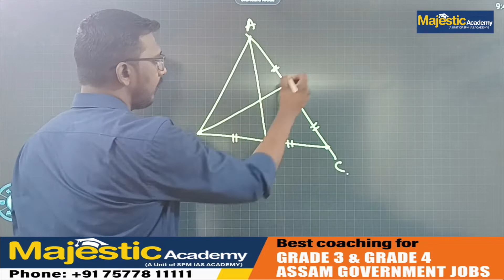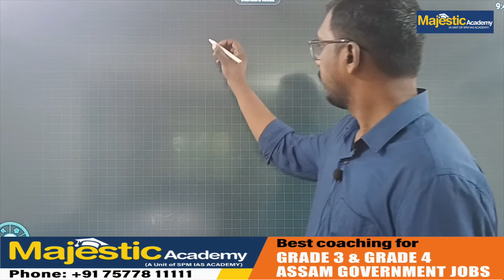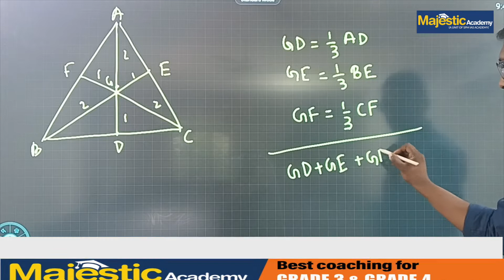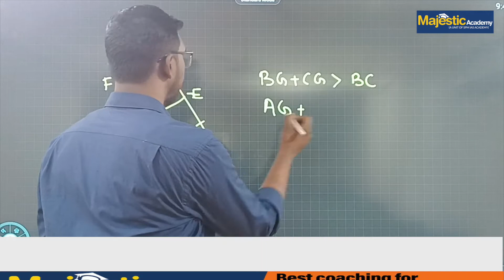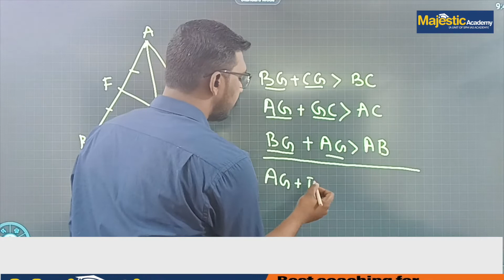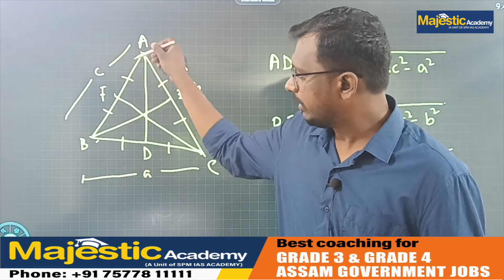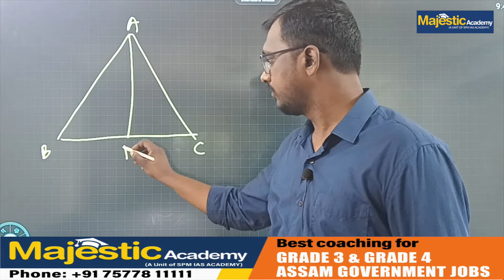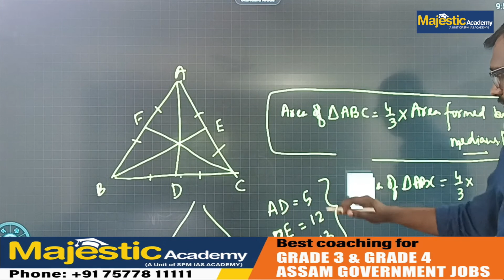Median of Triangle By Bijendra Sir I Assam Government Exams I Banking I SSC I Majestic Academy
In this video, Majestic Academy (Guwahati, Sivasagar, and Tinsukia) presents the " (Explain about Median of Triangle)" video series for SSC/Banking/Assam government exams / Railways

Majestic Academy - Best coaching for CAT/MAT/Banking/SSC/Assam Government Exams.
Branches at - Guwahati and Sivasagar

median of triangle kya hota hai
median of triangle jee
median of triangle knowledge
median of triangle in hindi